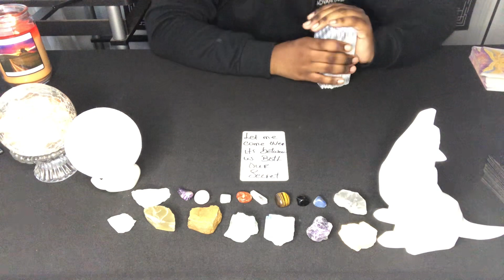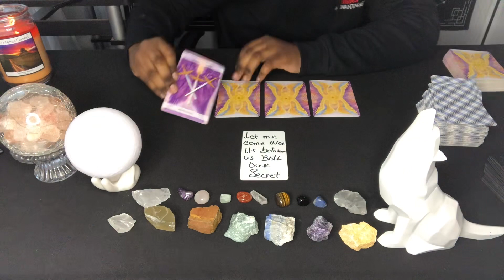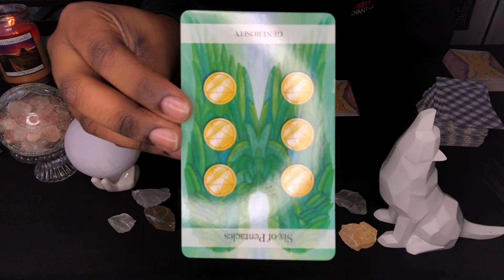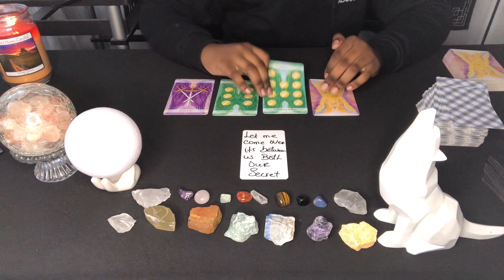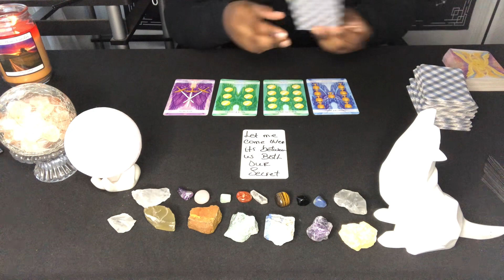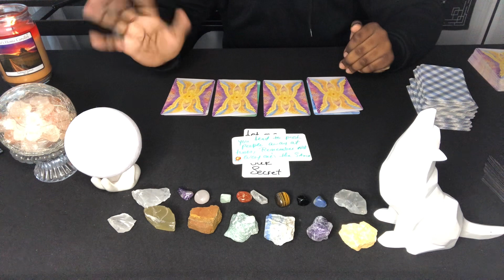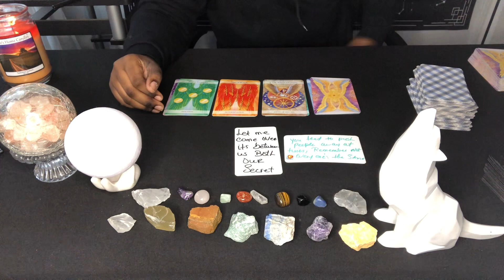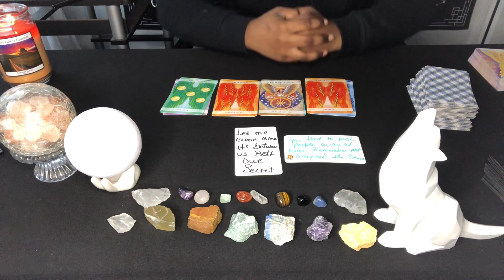ARIES ♈️ YOU'RE CAUGHT UP IN A DIRTY SECRET🤫🥶THEY WILL NOT HAVE YOUR BACK WHEN SH*T HITS THE FAN😵‍💫😵